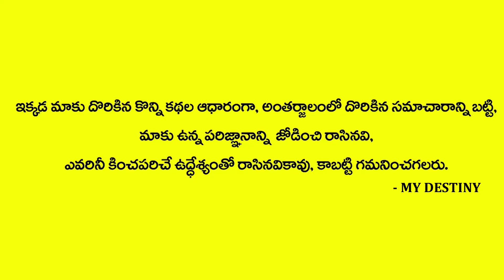Thula Rashi june weekly Phalalu - June 2021 Thula Rashi | Koteshwara Sharma - MY DESTINY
Watch